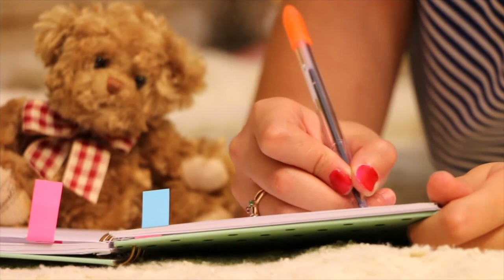NEVER GO WITH THE FLOW / PART 2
Always make your own list of goals and keep working to achieve them instead of being a follower.